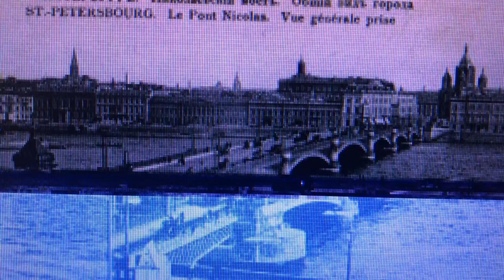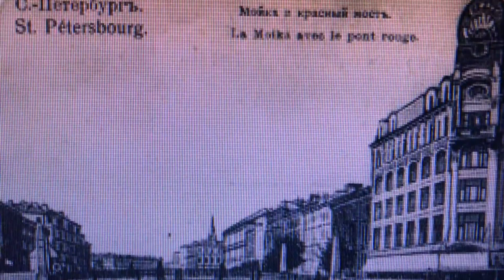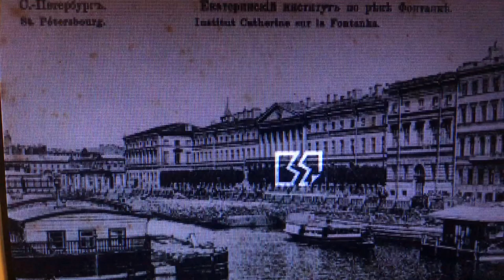Saint-Pétersbourg en cartes postales - ville des arts, ville des tsars a l'architecture magnifique